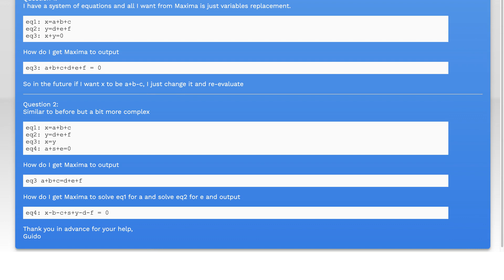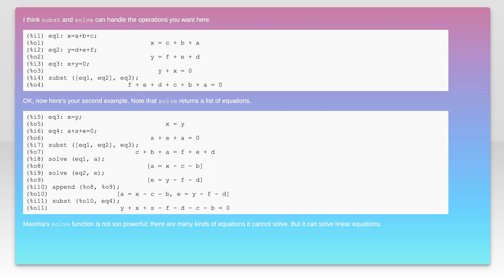Maxima: how to replace variables in equations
symbolic-math: Maxima: how to replace variables in equations

Related to: symbolic-math, maxima